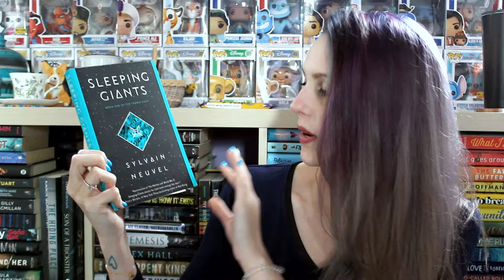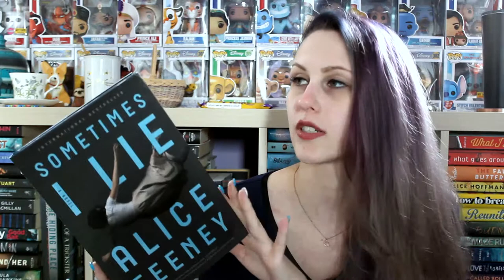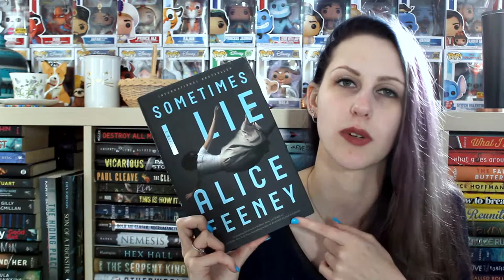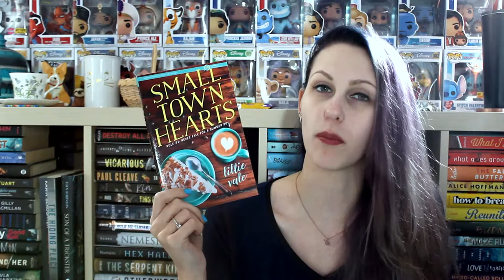JANUARY TBR | 2020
Hi, I am going to read NONE of these books because teacher's college is INTENSE and I barely have enough time to breathe, let alone read.